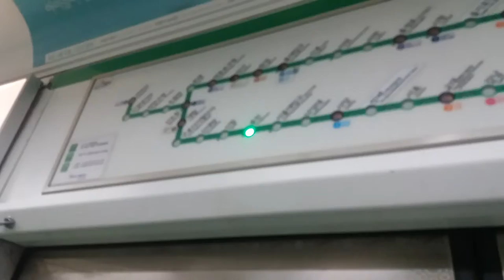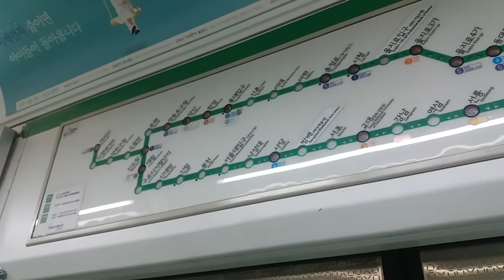(17/07/25) 서울 2호선 내선순환(2296) 신림역 노선도 LED 표출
205편성이었습니다.

전 동영상과 마찬가지로 손 풀기용입니다.